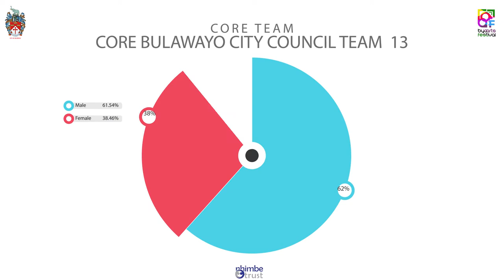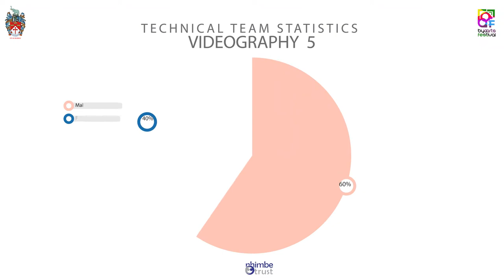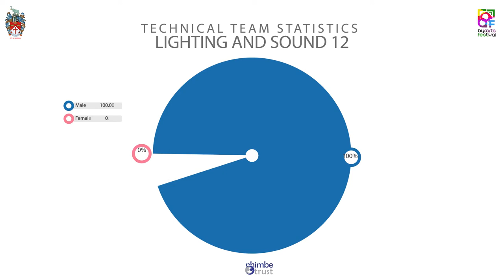BAF 2020 Promo Video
-BAF 2020 Promo-

This show-reel gives you highlights of the 3 day digital Bulawayo Arts festival held in Bulawayo, Zimbabwe from 3 June to 5 June 2020.
Featured here are detailed stats and some of the speeches, discussions, music, dance, theatre, fashion, poetry & comedy performances.

-CREDITS-

-Executive Producer-
Josh Nyapimbi

-Director / Producer-
Saimon Mambazo Phiri

-Assistant & Continuity-
Nomashawekazi Damasane

-Sound, Effects & Lighting-
Sound Kalcha

-Filming & Editing-
CnC Productions

-Stage Managers-
Memory Kumbota
Blessing Stot
Gomez SaMaDube
Thabani H. Moyo
Bridget Sayers

-Finance & Admin-
Spencer Biningu
Lisa Sidambe
Mo Mbedzi
Melissa Gondongwe
Desmond Ntini
Thulani Javas Sibanda

-Graphics-
Asher Gakanje

-Designs-
Larry Sticky Designs

-Sets & Design-
ThandoLwenkosi Phiri
PES - We Live For Live

a 2020 BAF Production for
Nhimbe Trust & City of Bulawayo